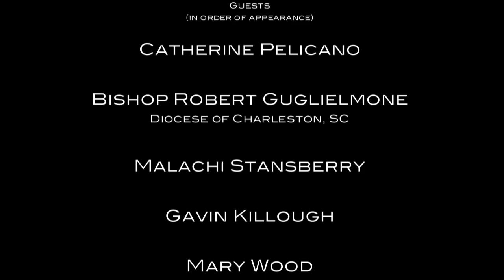Confirmation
Momentum Studios produced "Confirmation" for The Catholic Miscellany.